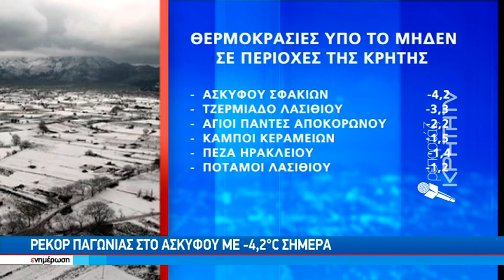Ψύχος και χιονιάς σε δύο δόσεις και στην Κρήτη